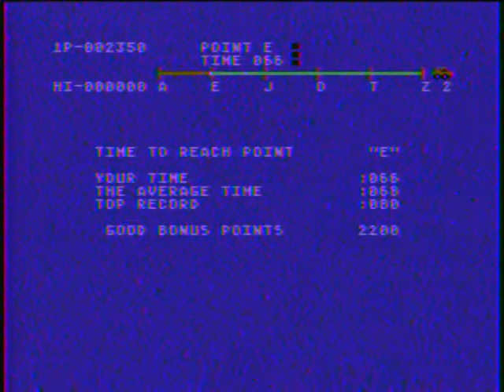5200 moon patrol